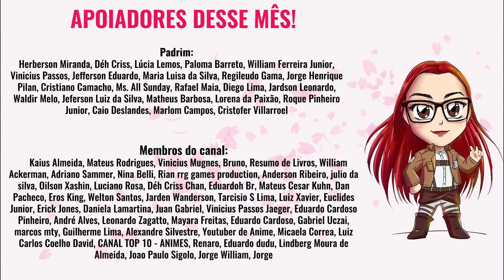A TEORIA BIZARRA DE SHINGEKI NO KYOJIN: COMPROVADA?!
Depois do capítulo 120 do mangá de Shingeki no Kyojin, muitas teorias e conversas sobre viagem temporal começaram a aparecer. Há provas disso no mangá? No anime? Como a coordenada realmente funciona? Discuti tudo isso no vídeo!

GABRIELA XAVIER
Caixa Postal 81646
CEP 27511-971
●ME SIGA!!!